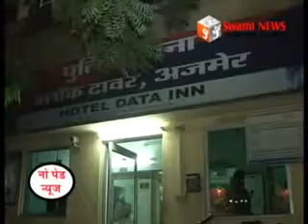24 घंटे में 31 लाख की स्मेक पकड़ी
पुष्कर और अजमेर नशे का बना ट्रांजिक्ट पोईंट। 24 घंटे में 31 लाख की स्मेक पकडी।